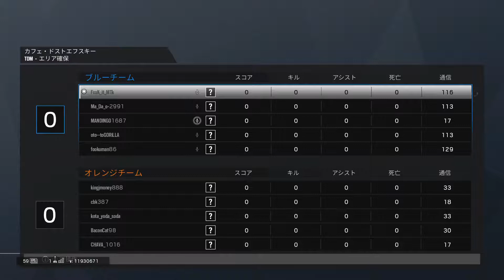【R6S y3s2】#８ 盾きらあああああい！ 『カフェドストエフスキー』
爆弾　海外